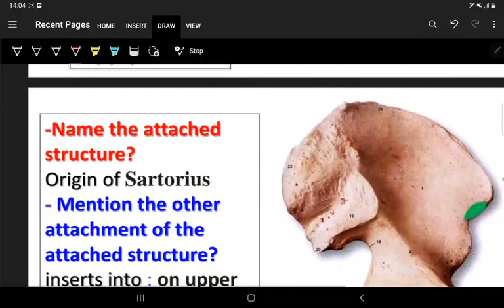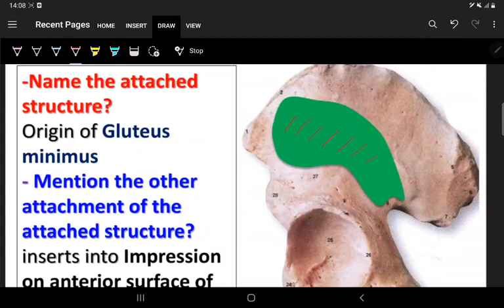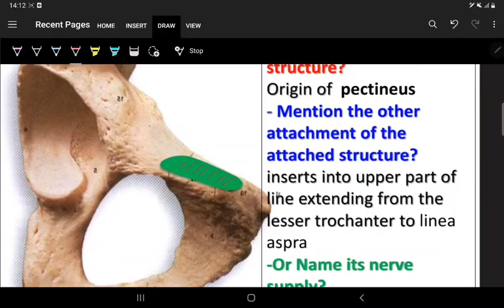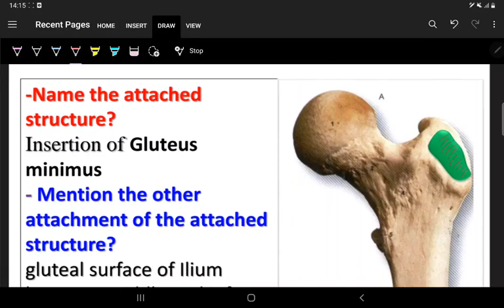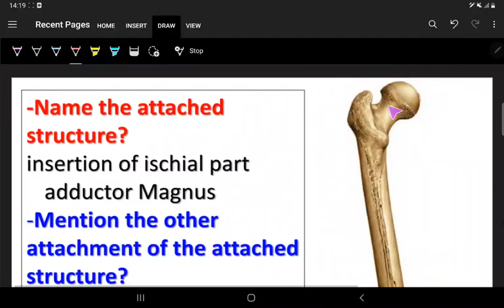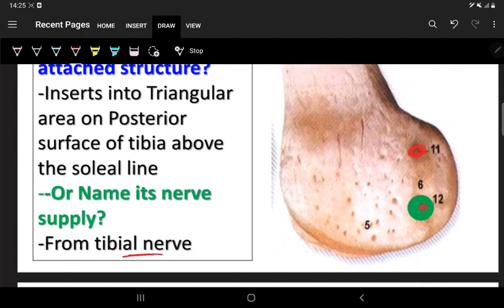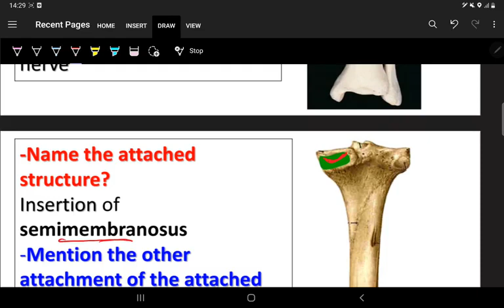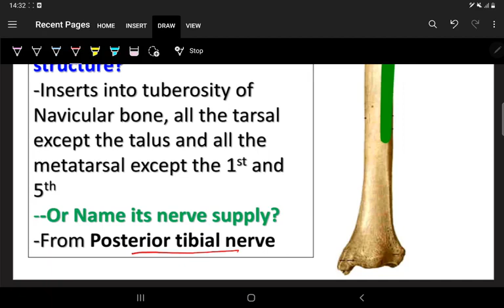Practical MSK Anatomy LOWER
عملي اناتومي مسكلو lower د وجيه